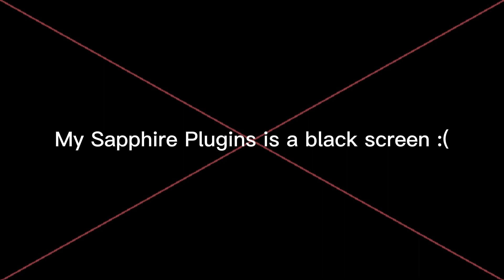Bad News.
My sapphire plugins got a black screen!😭😭😭